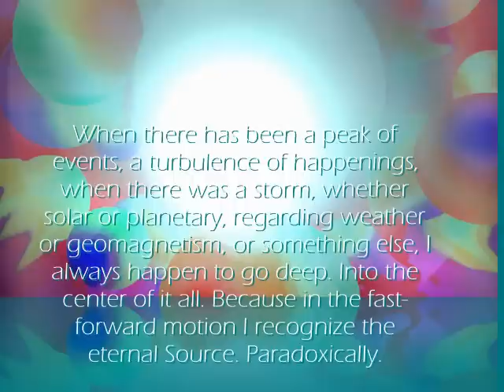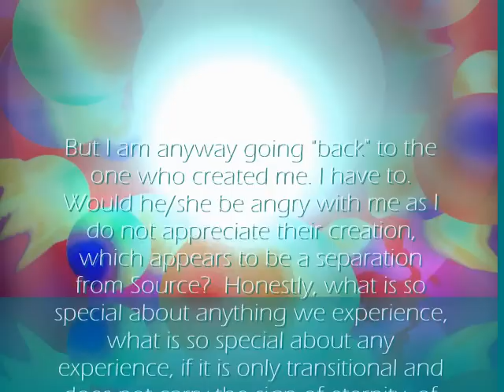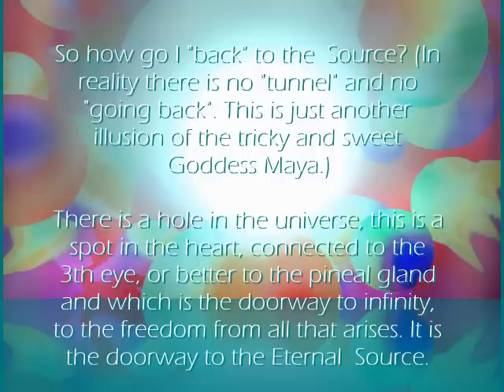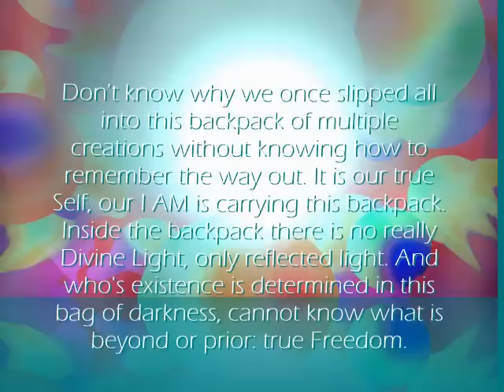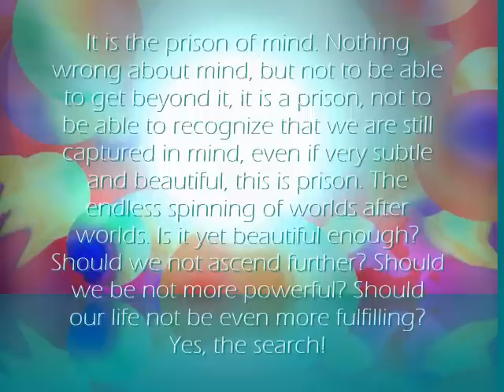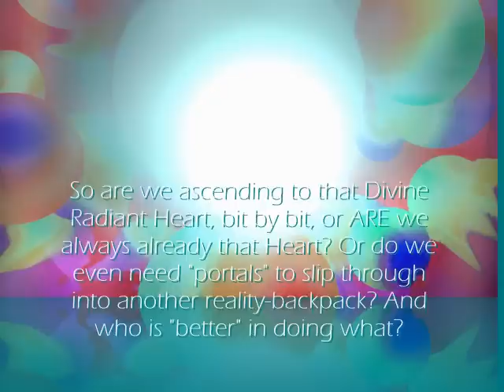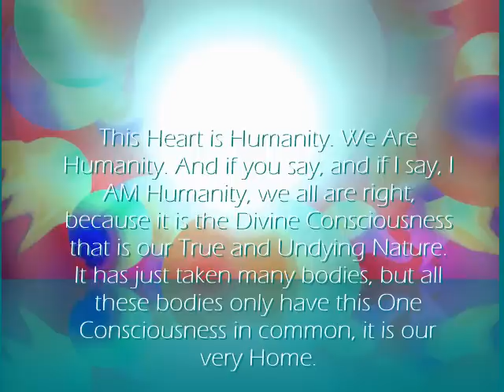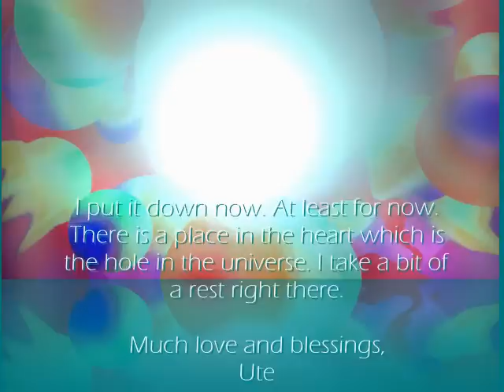THE HOLE IN THE UNIVERSE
..."When there has been a peak of events, a turbulence of happenings, when there was a storm, whether solar or planetary, regarding weather or geomagnetism, or something else, I always happen to go deep. Into the center of it all. Because in the fast-forward motion I recognize the eternal Source. Paradoxically."